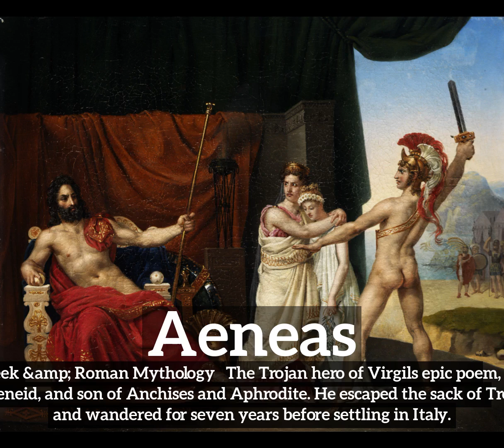How to Say Aeneas in English? | How Does Aeneas Look? | What is Aeneas?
Learn how to pronounce aeneas with Imago Spectrum.

What is aeneas?
How does aeneas look?
How to say aeneas in English?
What does aeneas represent?
What is the defintion of aeneas?

Imago Spectrum allows you to easily memorize common English words and phrases by joining visual and auditory learning environments into a short video. Focus on the images and repeat aeneas several times for best retention results.

In this video we are speaking the word, aeneas. Do take note of how aeneas is spelled.
The definition of aeneas is listed below the word in the video.
Aeneas:  Greek &amp; Roman Mythology   The Trojan hero of Virgils epic poem, the Aeneid, and son of Anchises and Aphrodite. He escaped the sack of Troy and wandered for seven years before settling in Italy.